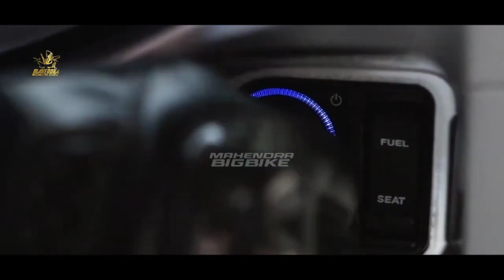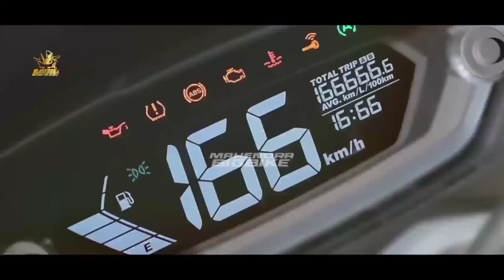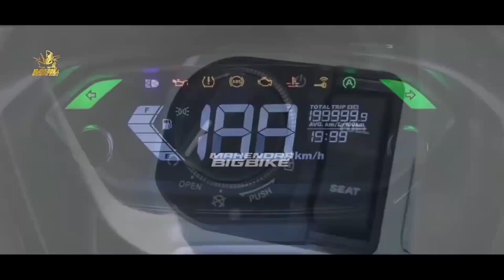HARGA 20 JUTA'N❗SKUTIK SUZUKI 160 CC PESAING YAMAHA NMAX MASUK INDONESIA!? PCX | AEROX | VARIO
FAZZIO 2023 |